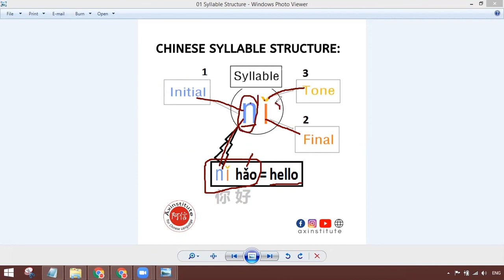Vehicle Ka Kaam Kia Hota Hai! | Chinese Language Introduction | Market Chinese Shorts | Axinstitute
What is language and what is the purpose of language?

a system of communication consisting of words used in a structured and conventional way and conveyed by speech, writing, or gesture, The primary purpose of language is to facilitate communication, in the sense of transmission of information from one person to another.

0:00 -intro
0:18 -course outline
0:38 -alphabets in Chinese
1:00 -the journey of teaching Chinese
1:10 -What is language
1:37 -languages in china
1:56 -structure of mandarin
2:50 -outro

[Gain better understanding about China, Chinese language, Culture, CPEC and beyond]